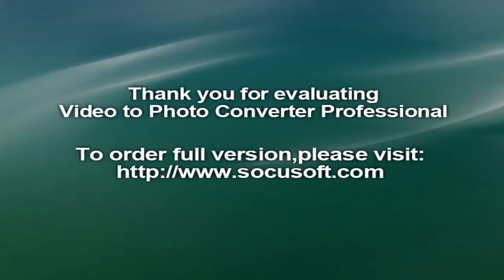Kaori Icho faz história com tetra na luta Olímpica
Se Michael Phelps teve todos os olhos do mundo voltados para ele, a Arena Carioca 2 passou muito longe de ficar lotada para um dos maiores feitos da história dos Jogos Olímpicos. Kaori Icho, japonesa de 32 anos, tornou-se nesta quarta-feira a primeira mulher a ser tetracampeã olímpica em uma prova individual. A conquista veio na categoria até 58kg da luta livre feminina.

Icho, atleta de pouco destaque no ocidente, é uma das maiores esportistas contemporâneas. Até este ano, ela passou incríveis 13 anos invicta. Foram 189 confrontos vitoriosos seguidos. Como comparação, Teddy Riner, do judô, sofreu sua última derrota em 2010. Ela só perdeu a invencibilidade em janeiro, quando foi derrotada por uma mongol em um evento do Circuito Mundial.

Nas grandes competições, entretanto, ela segue imbatível. No Rio, ela venceu a final contra a russa Zholobova Kobolova para ganhar seu quarto ouro. Ela tem 10 títulos seguidos em Campeonatos Mundiais, desde 2002.

Em Olimpíadas, só cinco atletas foram tetracampeões: Paul Elvstrom, da Dinamarca, na classe Finn da vela, entre 1948 e 1960; Al Oerter, dos EUA, no lançamento de disco, entre 1956 e 1968; Carl Lewis, também americano, no salto em distância, entre 1984 e 1996, e Ben Ainslie, britânico, nas classes Laser (2000) e Finn (de 2004 a 2012) da vela, além de Michael Phelps, tetra nos 200 metros borboleta.

Na categoria vencida por Icho, as medalhas de bronze ficaram com a indiana Sakshi Malik e a tunisiana Marwa Amri.

O tetra de Icho foi apenas uma das três medalhas de ouro conquistadas pelo Japão na luta livre nesta quarta. Eri Tosaka venceu na categoria até 48kg, ao vencer na final Mariya Stadnik, do Azerbaijão. Os bronzes da disputa ficaram com a chinesa Yanan Sun e a búlgara Elitsa Yankova.

Na categoria até 69kg, foi a vez da japonesa Sara Dosho faturar a medalha de ouro. A Natália Vorobeva ficou com a prata enquanto o bronze foi para a casaque Elmira Syzdykova e a sueca Anna Jenny Fransson.